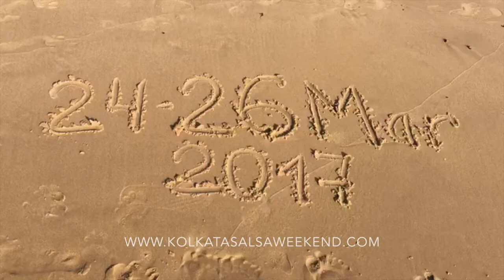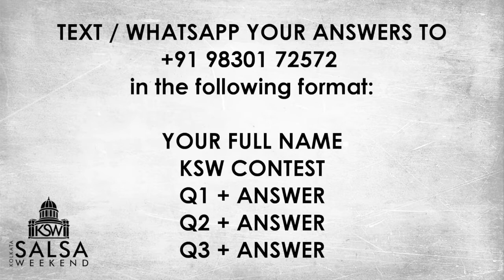KSW Full Pass Contest!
WIN A FULL WEEKEND PASS FOR KSW worth INR 5000!*

YOUR NAME
KSW Contest
Q1 + Answer
Q2 + Answer
Q3 + Answer

15th March we shall announce the winner*!

PS: Song: Fabry's Swing!
Thanks Fabrizio Zoro​ & La Maxima 79 Orquesta​, you guys are awesome :)